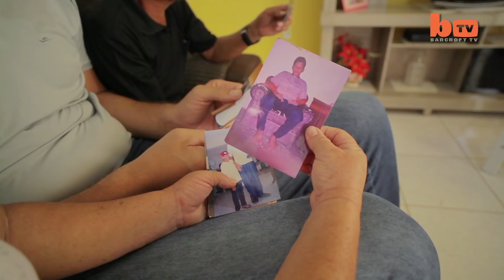Gentle Giant: Brazil's Tallest Man Finds Love With Tiny Woman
A GENTLE giant so embarrassed by his height he hid at home for half his life has found love - with a woman THREE FEET smaller than him. Joelison Fernandes da Silva, 28, developed gigantism as a child and has since grown to a massive 7ft 8in. The shy Brazilian was forced to drop out of school due to bullying and refused to leave the family house for years. But following successful surgery to remove a benign tumour on his pituitary gland, his condition is now under control. And the real-life Goliath, from Paraiba, Brazil has now cemented his happiness - by marrying 5ft Evem Medeiros, 21.

Videographer / Director: Maria Andrade
Producer: John Balson / Chloe Browne / Nicole Froio
Editor: Sonia Estal